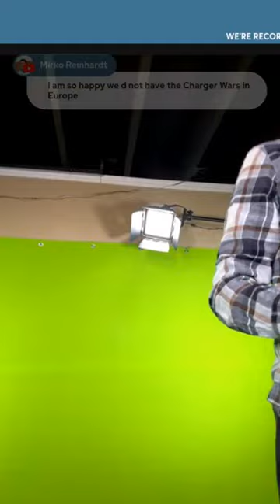EV Pulse Behind the Scenes with Craig Cole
We’re taking you behind the scenes today as we record some upcoming features for the channel. Craig will take your questions about EVs, past videos, or even just what it’s like to make content.

This video is in vertical format to take advantage of YouTube's new vertical format live stream accessible from the Shorts shelf. We'll be experimenting more with this type of format in the future.